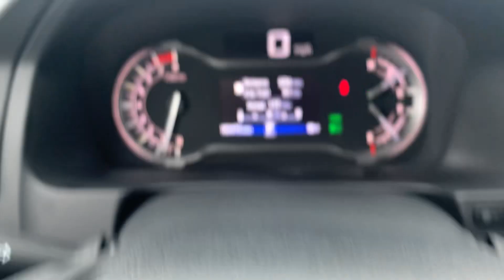Stock 5850DGL 2016 Honda Pilot EXL 5FNYF6H96GB063123